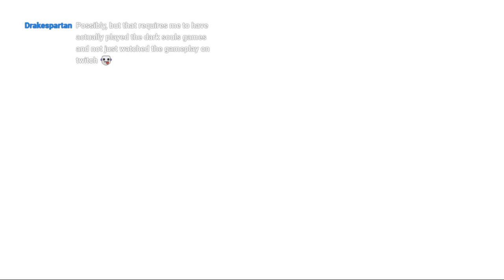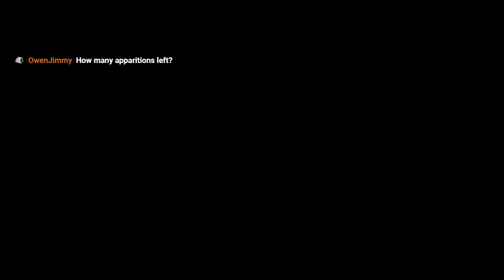Sekiro P12 Divine Dragon + Getting to the final boss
HOLY CRAP I NEVER PUT THIS LIVE.
Well, uh. sorry about that, I was clicking through my youtube dashboard when I noticed that this video was still private long long long after I had finished my sekiro playthrough. Sorry about that!

The divine dragon was pretty easy, fun, but easy. I really like the part where we whip an old mandragon around our heads and kill his fellows with it.

The flame demon wasn't so bad, but three health bars is a pain. It's nice that the whistle works on him though. Wicked helpful.

Genichiro has returned for our third and final showdown. But his uhm... friend is giving us trouble. Will probably try to beat that one next stream.